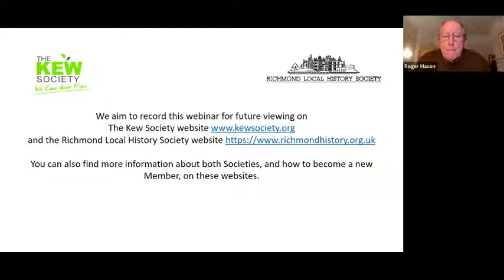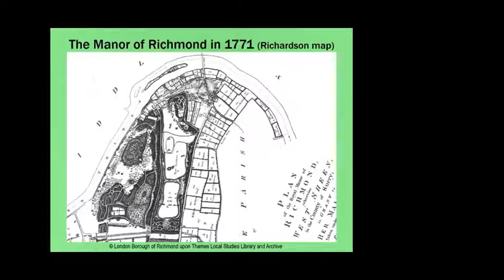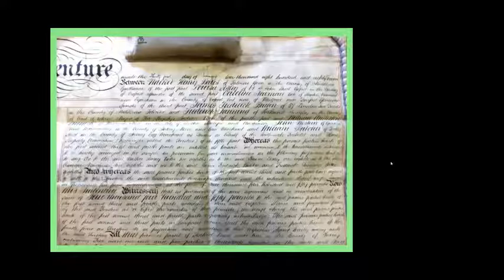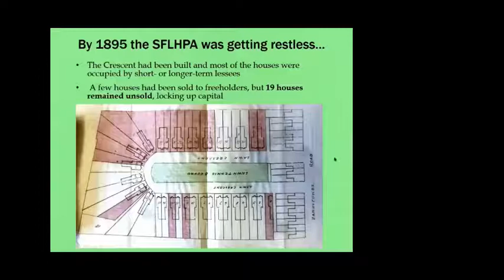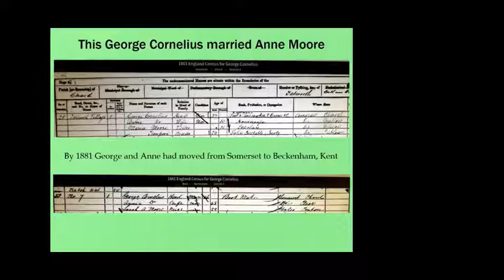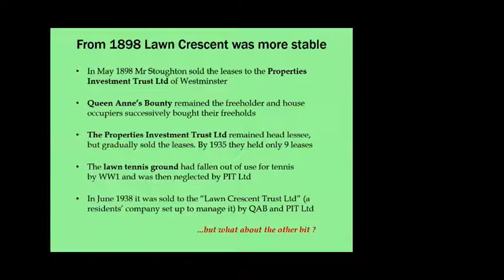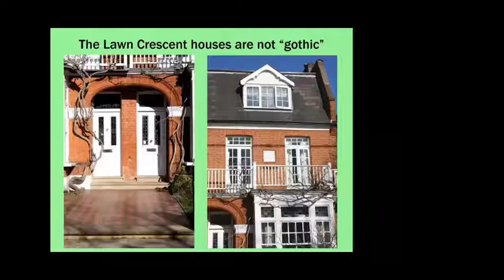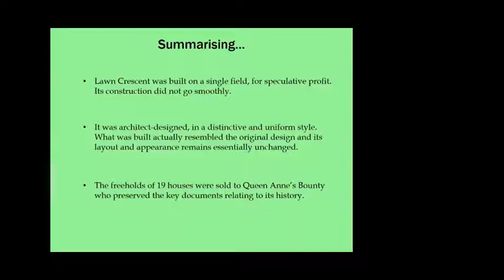Five Acres, One Rood & Four Perches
In this talk Stephen Bartlett tells the story of Lawn Crescent, an enclave of Kew, remarkable for its distinctive appearance. Its history sets it apart from other streets around Kew.

Stephen Bartlett has lived in Kew for more than 25 years and has become interested in its local history. His current research concerns the built environment of Kew in the Victorian and Edwardian eras.